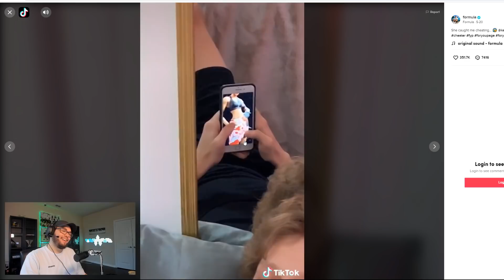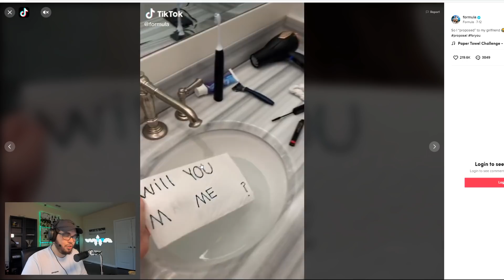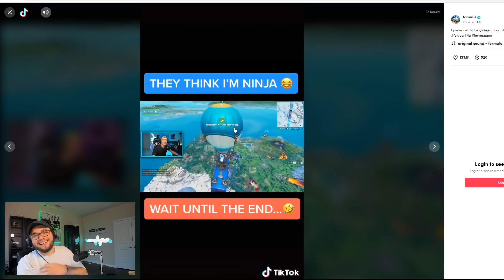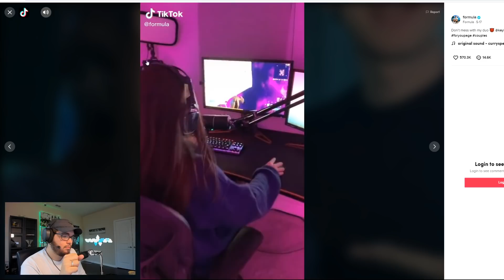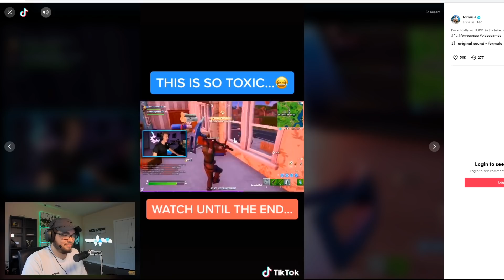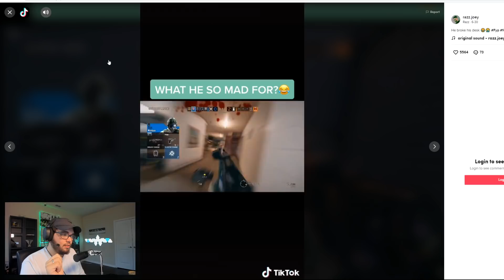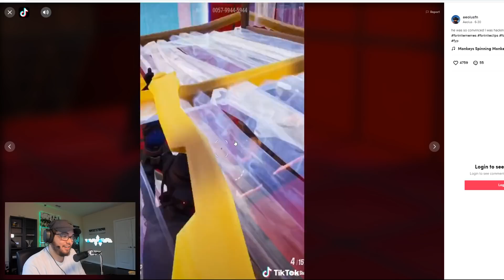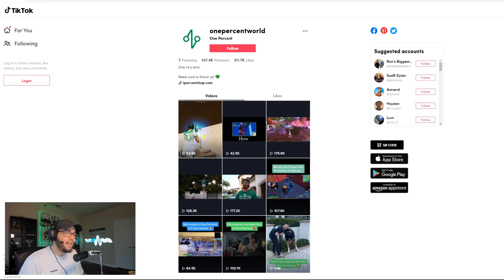Reacting to One Percent Tik Toks #3 😅 (Formula, Randumb, Kiwiz, Nicks)